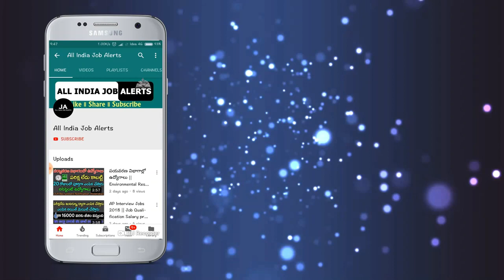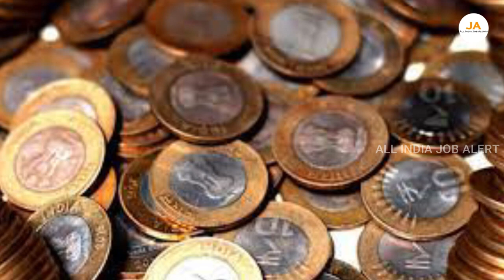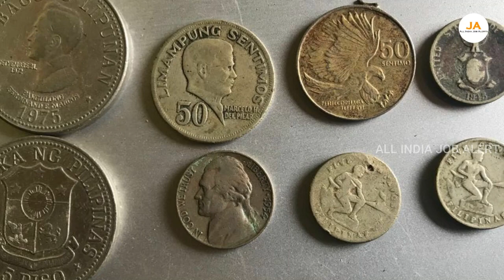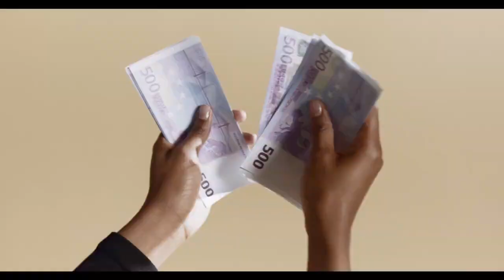మా అమ్మకు చెప్పి ఈ వ్యాపారం మొదలుపెట్టా.! నెల రోజుల్లోనే 10 బిళ్ళలు అమ్ముడు పోయాయి || AIJA